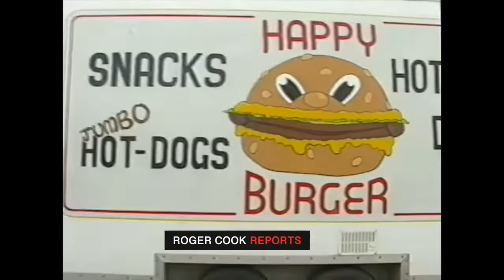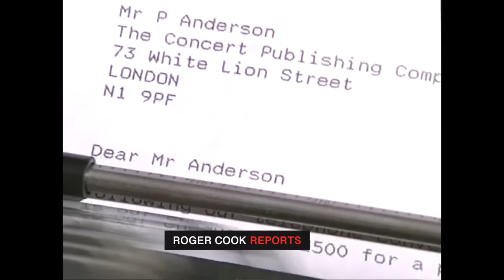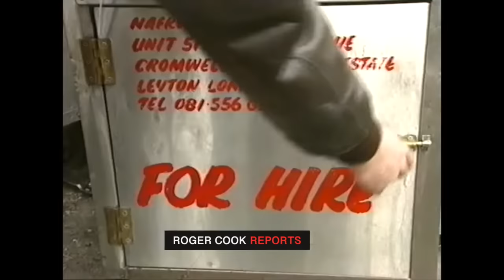The Cook Report - Hot Dog Wars S05E01 (1991) ) ARCHIVED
This programme in 1991 was prompted by the assassination of Gary Thompson, the millionaire hot
dog and burger overlord of the Midlands. He was murdered as he returned home with tens of
thousands of pounds in takings in the boot of his Rolls Royce. He controlled all the best sites and
those traders who did not meet his terms were subjected to intimidation, violence and fire-
bombings. Thompson’s death sparked all-out war as rivals fought to take over his empire. It was a
prize worth seizing. Over a weekend, big music and sporting events could produce an income of
£250,000.

And the team was to discover, that at small locations – burger stalls on street corners in London and
across the country – gangs were in control and violence was rife. Roger Cook was in the middle of it
and the target of some of it. Some of the characters involved were as bizarre as they were vicious.
In the Midlands, Joe Persico, a man with convictions for kidnap and torture, was a leading contender
to take over the Thompson empire. He first threatened to kill Cook – and then abruptly changed
tack and offered to buy the Cook Report mobile burger van following the publicity the film had given
it. It was an extraordinary programme that exposed the underworld behind the everyday and
produced a huge audience response.